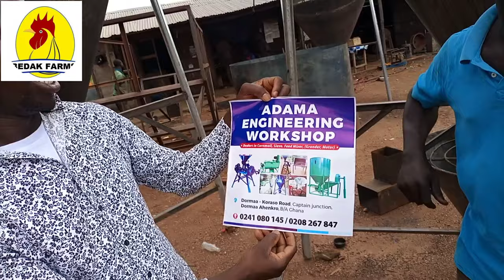Feeder Machines, Where To Buy Them.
These are poultry machines that are used to prepare poultry feed. They are available in Bono Region.